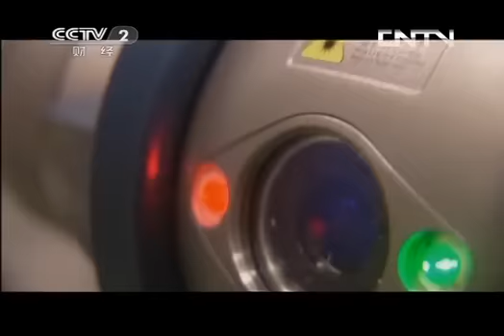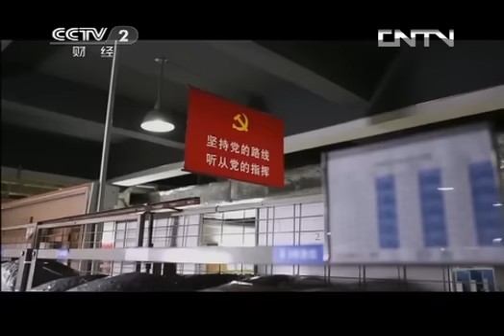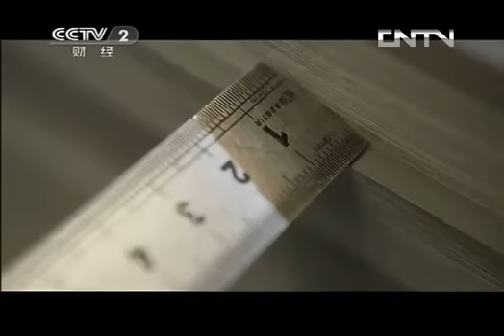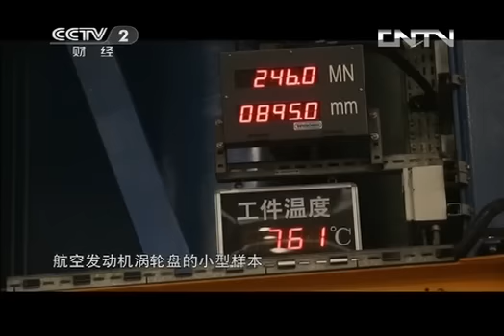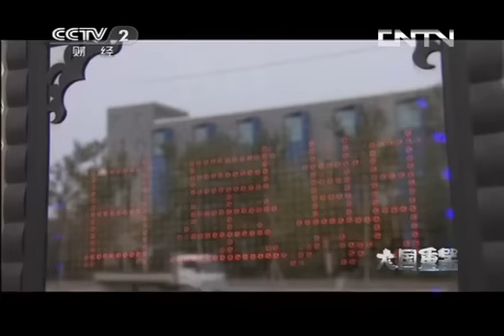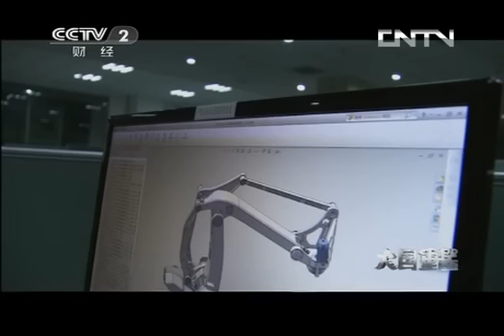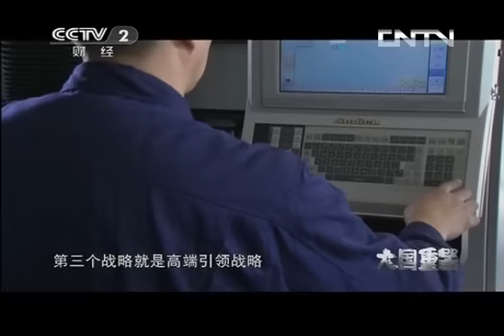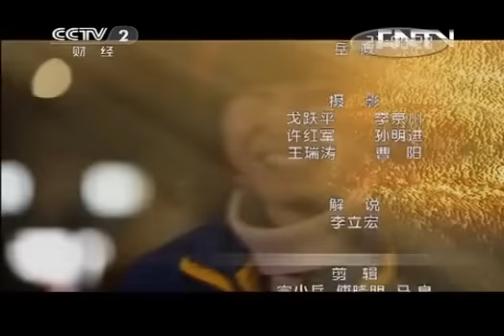《大国重器》第六集 制造强国 | CCTV纪录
本期节目主要内容：从浩瀚的宇宙到蔚蓝的海洋再到广袤的大地，从传统制造的领域到世界潮流的最前沿，中国装备制造早已今非昔比。全球第一的制造总量，令世界惊叹。未来十年，完整的高端装备制造产业体系将逐步建立。今天的中国正在用自己的方式努力缩短从制造大国向制造强国的剧变。

《大国重器》以独特的视角记录了中国装备制造业创新发展的历史。该片将镜头对准了普通的产业工人和装备制造业企业转型升级创新中的关键人物，真实记录了他们的智慧、生活和梦想，再现了中国装备制造业从无到有，赶超世界先进水平背后的艰辛历程，展望了中国装备制造业迈向高端制造的未来前景。